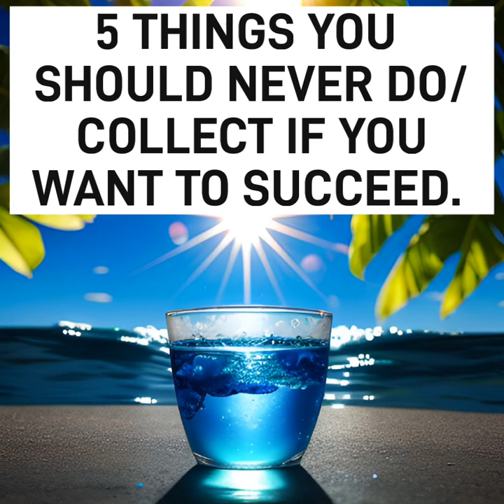5 THINGS⚠️YOU SHOULD NEVER DO/COLLECT. It brings setbacks and poverty.